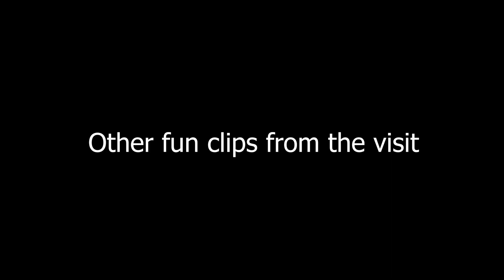Picking Up My CUSTOM Valenti Bass! - Valenti Basses Shop Visit! - LowEndLobster Fresh Look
Hey everyone! This video is a very special one - we're picking up my CUSTOM Valenti 5 string bass! Specced out by yours truly, this bass delivers the goods! We're on location at Valenti Basses HQ to have our first glimpse at my new bass! Let's do this!